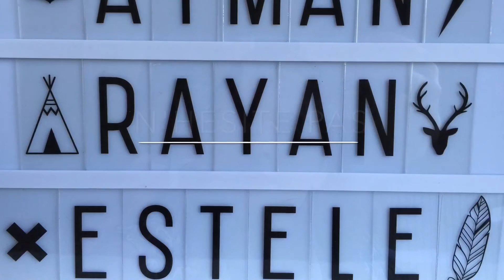ÊTRE GROSSE DANS NOTRE SOCIÉTÉ ♡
∆ Petite Story Time pour vous expliquer mon ressenti en tant que " grosse "

∆ Je porte :

Robe : Pimkie
Vernis : blossom dandy by essie
Bijoux : Bracelet, cadeau de ma belle mère et cadeau fête des mères.
Collier : cadeau
Boucles d'oreilles : Claire's
Rouge à lèvres : Frambourjoise de Bourjois

∆ Je filme avec mon iPhone 6 PLUS Gold et je monte mes vidéos avec iMovie..